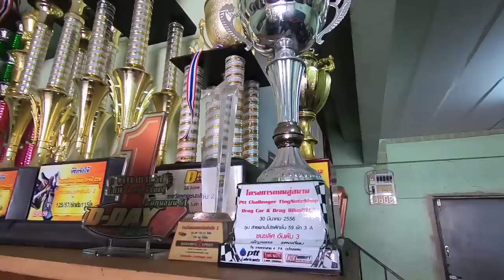ช่างยุ จรัญฯ 35 แชมป์ NGO เค้าว่า "เซียน" ตรอ.!!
ตรอ.ที่ว่าเป็นกระแสตอนนี้ ต้องยกให้เค้าคนนี้เลยจริงๆ